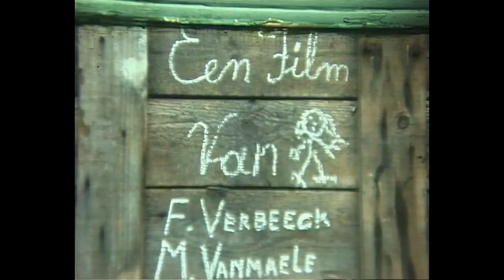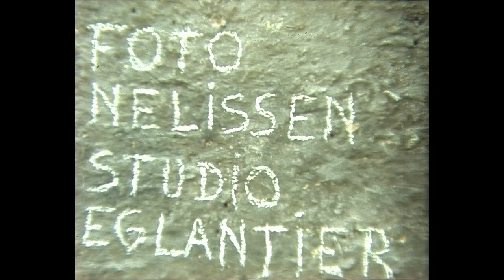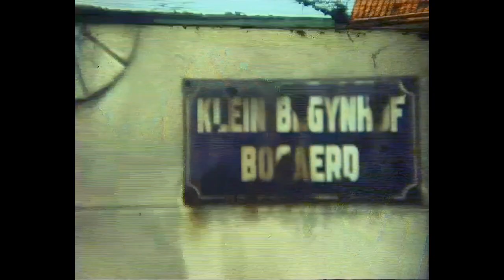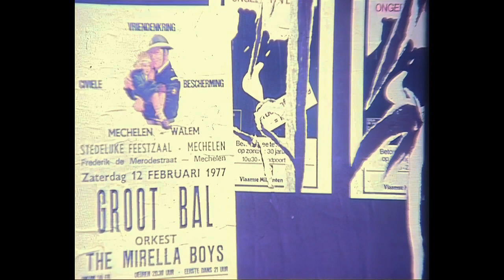Begijnhof Mechelen, met de twee laatste begijntjes. Volledig gerestaureerde versie.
Deze film werd midden jaren 70 gemaakt door wijlen Francis Verbeeck en zijn echtgenote Margareta Vanmaele. Hij bevat beelden van het nog niet gerestaureerde Groot Begijnhof te Mechelen, met de legendarische Mille Antiek uit de Jodenstraat en de laatste twee begijntjes, Melanie en Jeanne. De beelden zijn afkomstig van de DVD die Jaap Boelens heeft laten maken van de 16 mm film. Ze werden opgewaardeerd naar HD en gecorrigeerd op de verschillende kleurbalansen. De oorspronkelijke film is helaas niet meer terug te vinden.